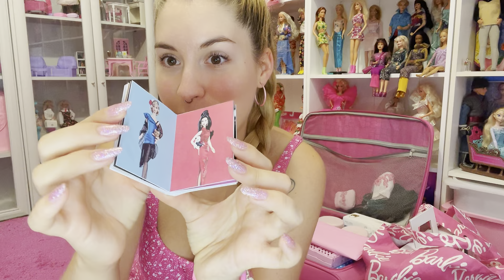ME PREPARO PARA LA CONVENCIÓN DE BARBIE // MADRID FASHION DOLL SHOW💖 ​⁠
En este Video os voy a enseñar cómo me preparo para ir a una convención de Barbie es mucho trabajo pero merece absolutamente la pena💖